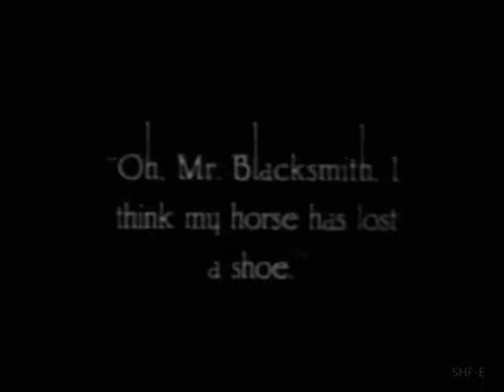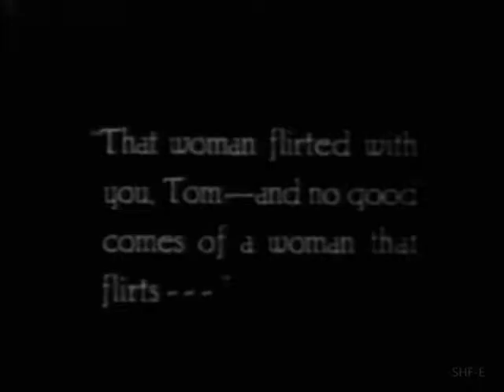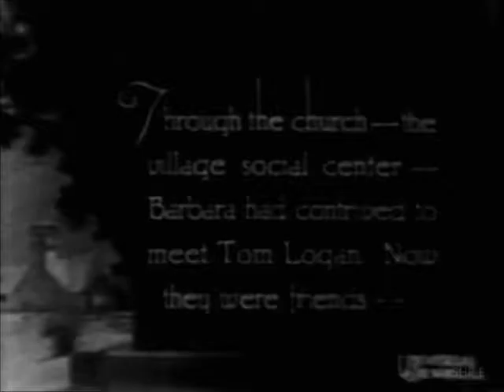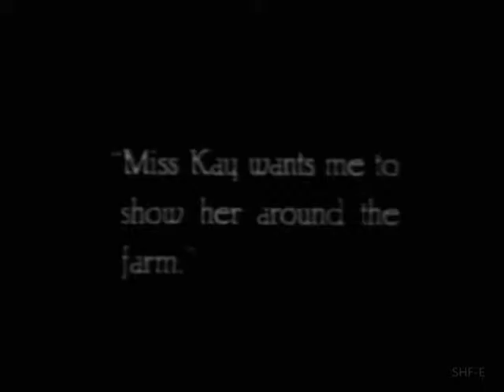"Human Hearts" (1922) director King Baggot with House Peters, Mary Philbin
"Human Hearts" is a crime drama starring House Peters, Russell Simpson, Gertrude Claire, Edith Hallor, Mary Philbin, Snitz Edwards and others. The peaceful life of a rural family is shattered when one of its members is murdered.